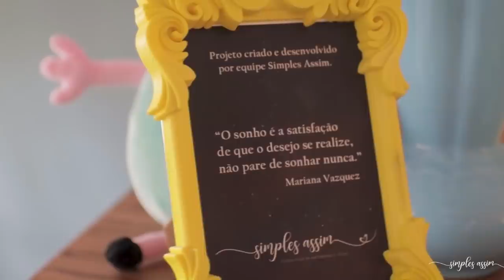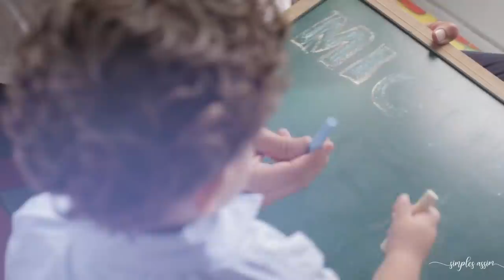FESTA DE 2 ANOS | GEORGE PIG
Oi amores, hoje vim aqui com o vlog da festa do Miguel de 2 anos! Foi bem simples mas estava muito lindo e, o mais importante, o príncipe curtiu demais a festa!! Reparem na alegria dele durante todo o vídeo!! Espero que gostem e não esqueçam de dar aquele LIKE!!!